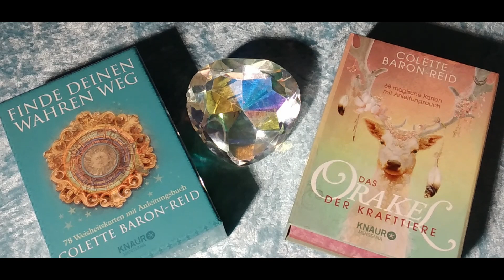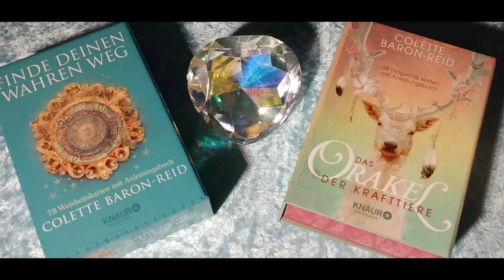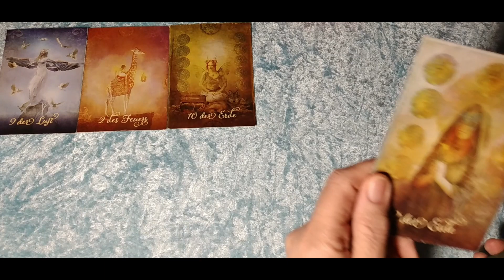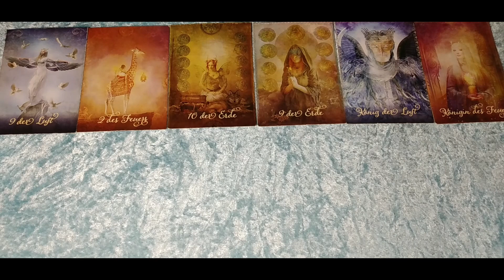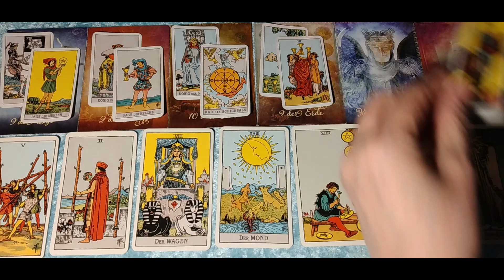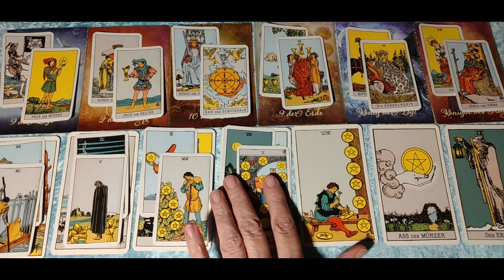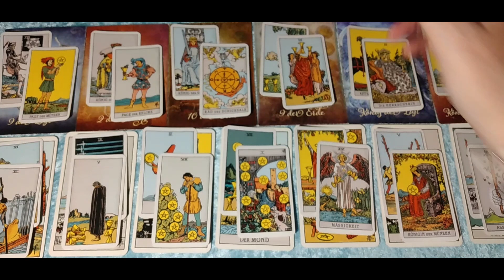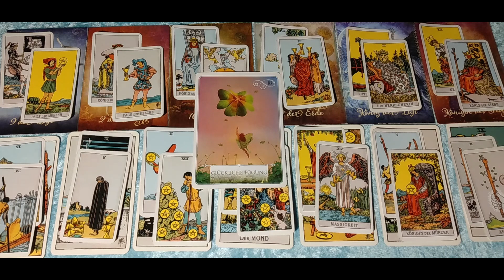Taroskop Jungfrau KW19 09.-15.05.2022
Intro 00:07
Astro Jungfrau 03:59
Karten Jungfrau 08:13